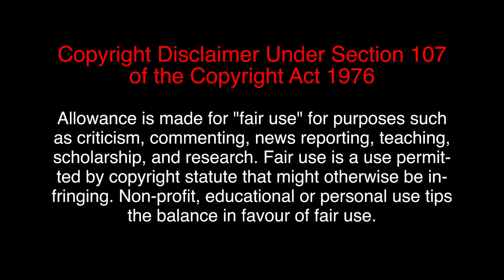Anthony Elanga | Goals and Skills 2019-20 | HD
& Manchester United - Live Updates 24/7 (Intro only)

All the NEWS and LIVE UPDATES we have can be found